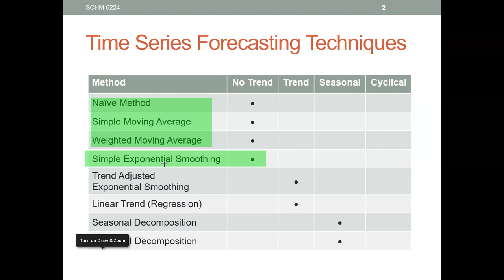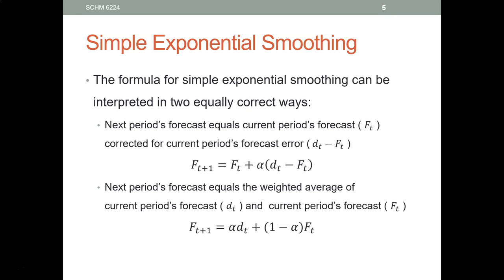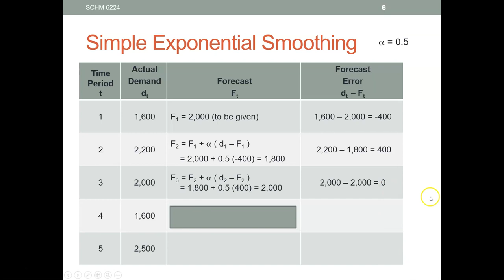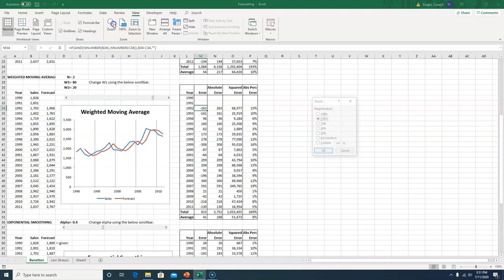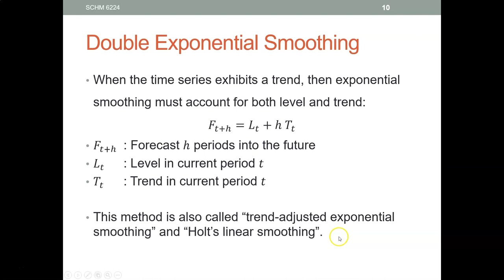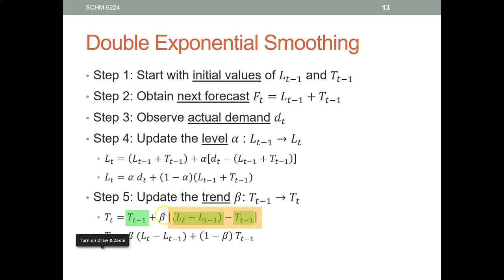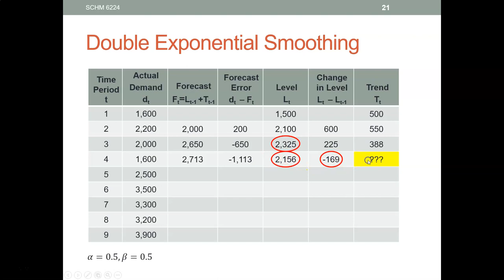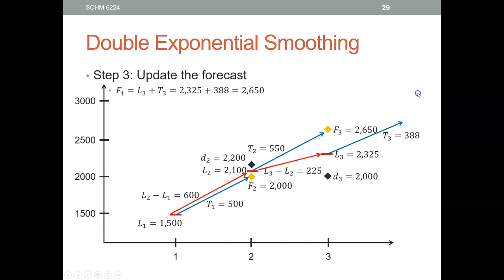SCHM 6224 Lecture 04